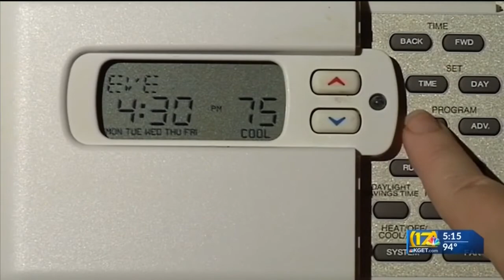Statewide Flex Alert issued for Labor Day weekend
California's electric grid operator on Thursday issued a statewide Flex Alert, calling for voluntary electricity conservation, for Labor Day weekend as a heat wave is expected to increase energy demand.